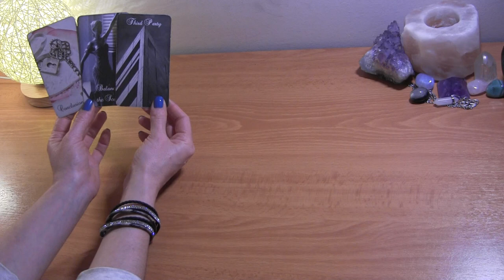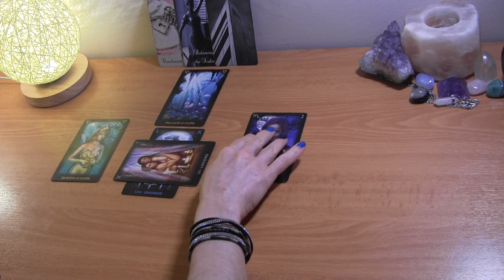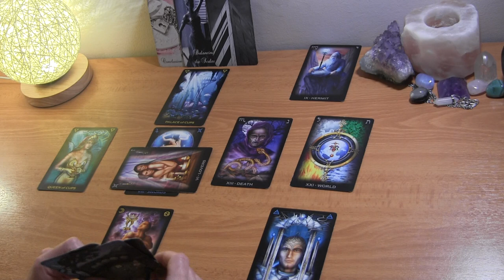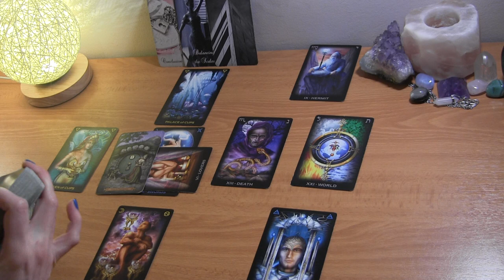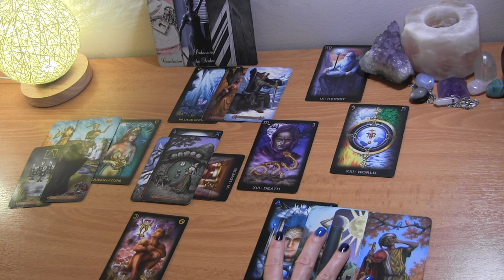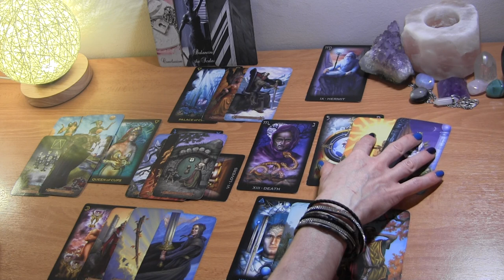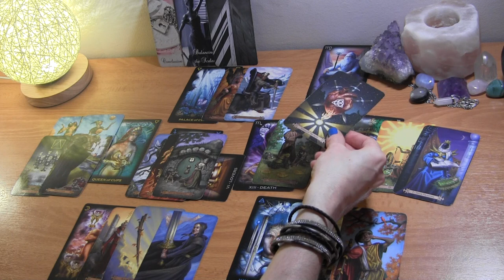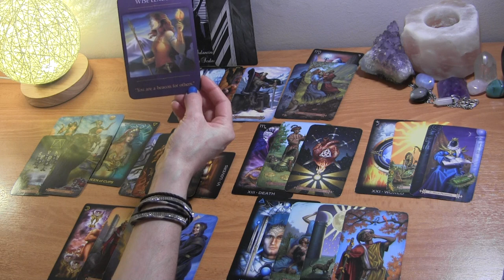ARIES APRIL 2021: 3rd Party Resolutions ❤️ Love Reading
ARIES April Tarot Love Reading

PERSONAL TAROT READING OPTIONS:
1.  BASIC LOVE READING ~30min $50
2.  BASIC LOVE + 3rd  PARTY/KARMIC~30min $50
3.  EXTENDED LOVE READING ~45min $65
4. EXTENDED LOVE +3rd PARTY/KARMIC~45min $65
5. MINI-READING ~20min $35

  1. Reading option
  2. Your and your partner's first names, DOBs  and current countries (if known)
  3. Brief description of situation
  4. Photos optional